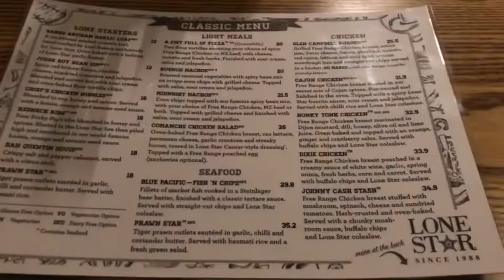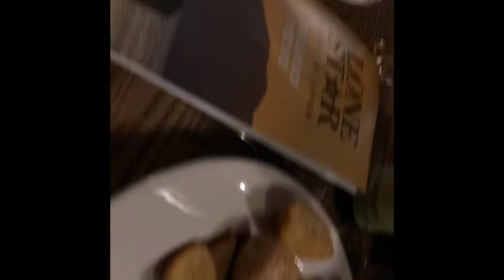LONE STAR RESTAURANT || BIRTHDAY DINNER || CHRISTCHURCH, NEW ZEALAND